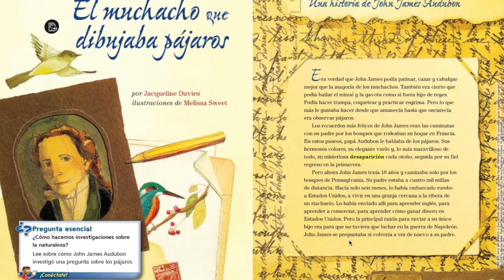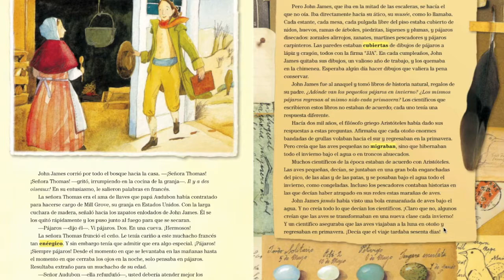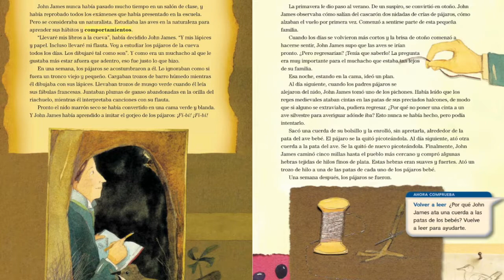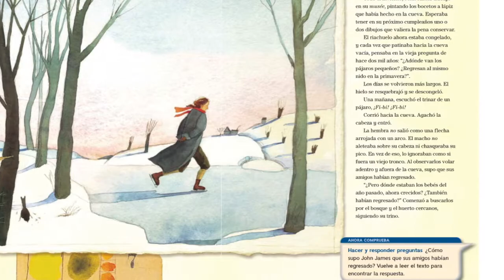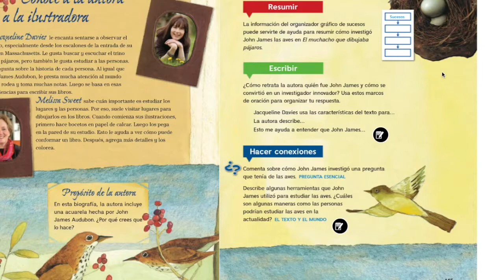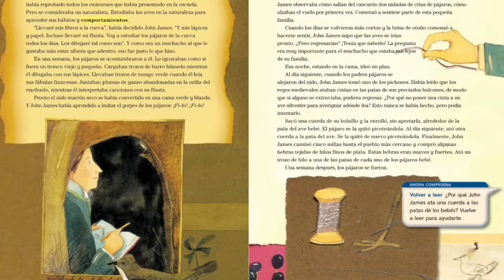El muchacho que dibujaba pájaros